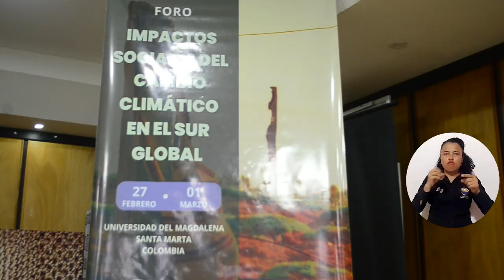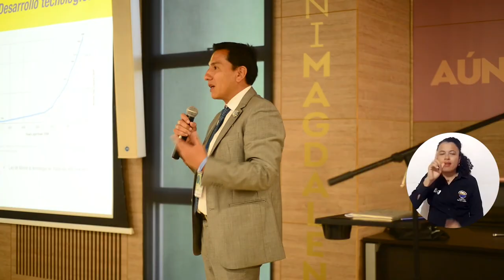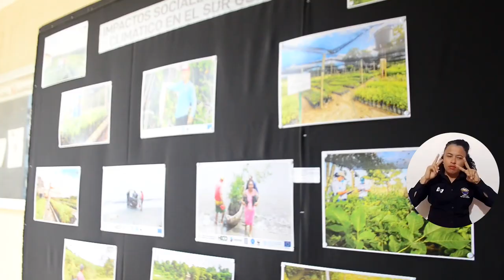Comunidades y expertos analizan el impacto del cambio climático para crear conciencia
Hablar del cambio climático nunca estará de más, cuando en el mundo aún no hay conciencia de sus implicaciones; precisamente, UNIMAGDALENA abrió el espacio para disertar sobre el tema en el foro “Impactos sociales del cambio climático en el sur global”, donde participaron expertos y miembros de comunidades indígenas, afrodescendientes y campesinas del Caribe colombiano.